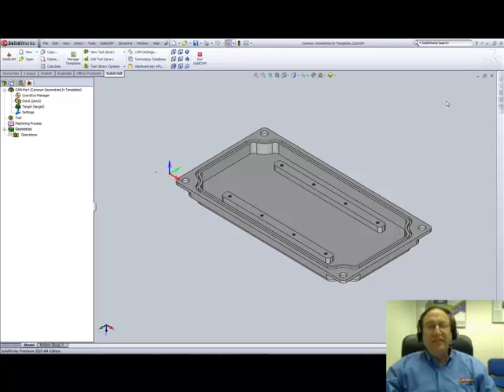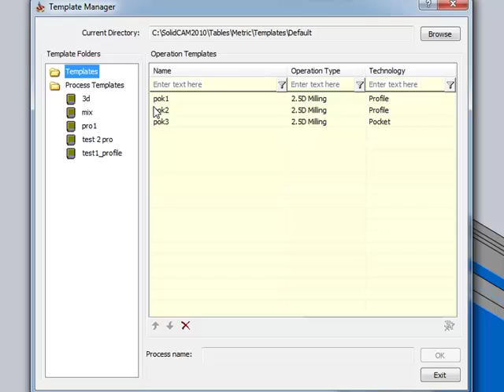What's New in SolidCAM 2010: Template Improvements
This recording demonstrates the improvement that were made in Templates.